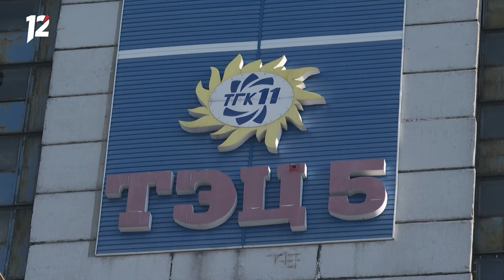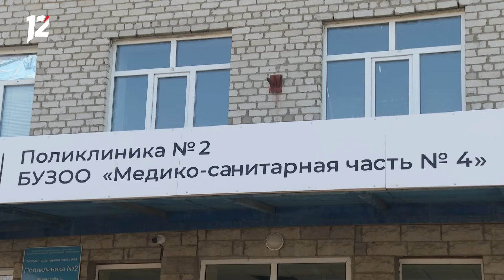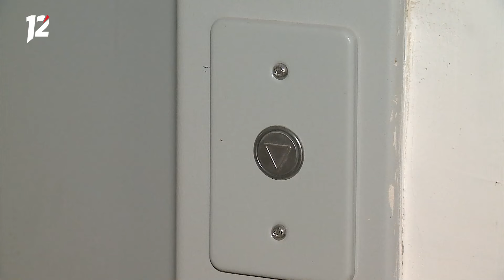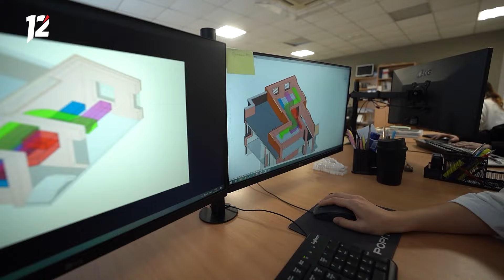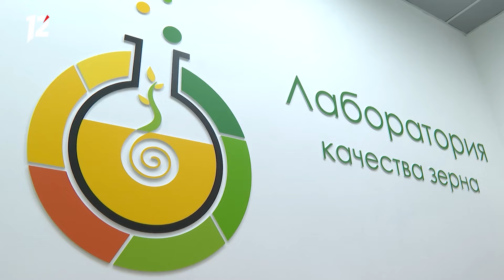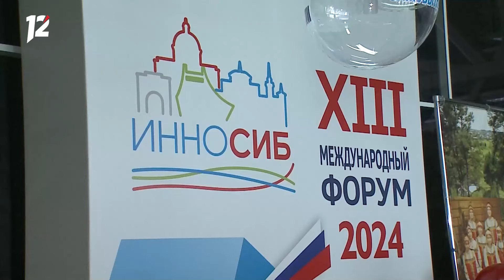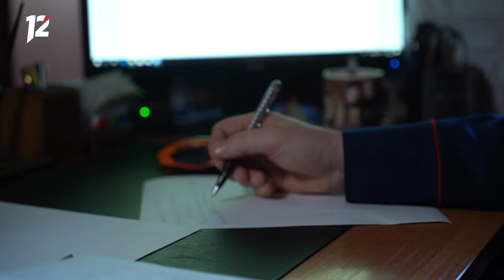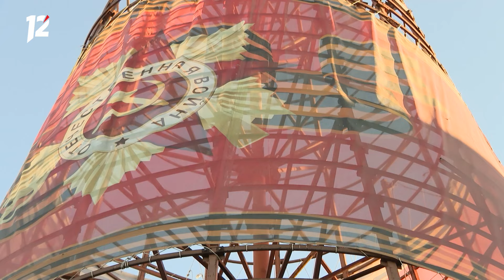Новая поликлиника / Форум «ИННОСИБ» / Омский танк Т-80БВМ. «Акценты недели»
— Сотни нарушений на старте и тотальный контроль. Успела ли Омская область войти в отопительный сезон в назначенный срок?

— Разработка учёных Омского аграрного университета вышла на промышленное производство, а одна из главных лабораторий — на международный уровень. Какие перспективы это откроет и что делать с кадровым голодом на селе?

— Представители одной из самых опасных служб отмечают День криминалистики. Как объединить профессиональное чутьё и искусственный интеллект?